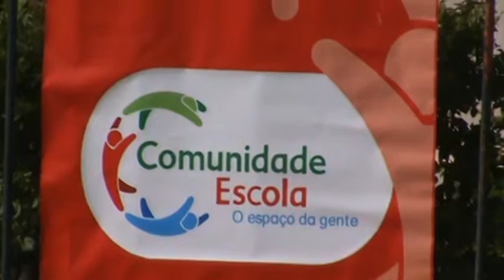Escola Municipal Cel Durival Brito e Silva